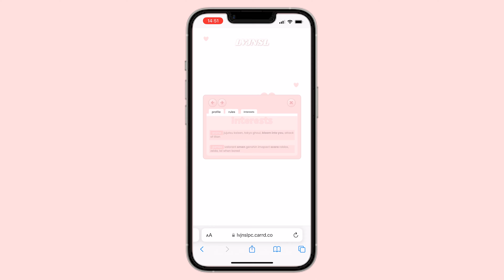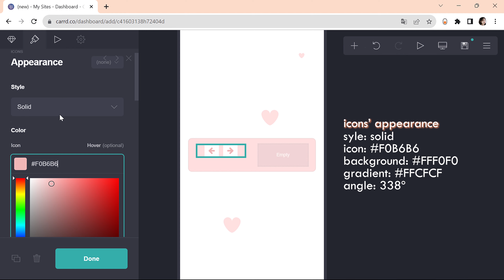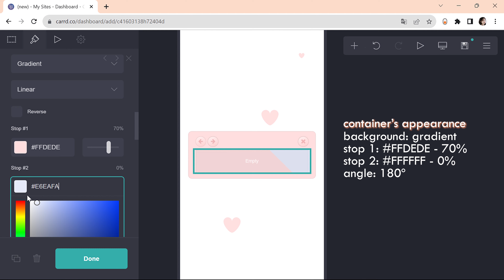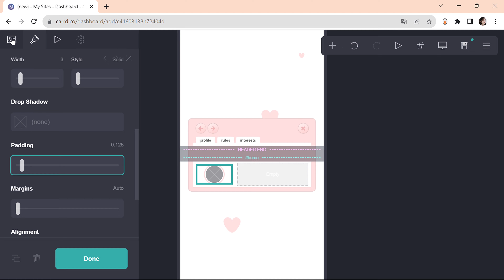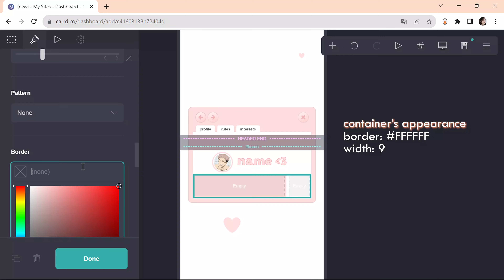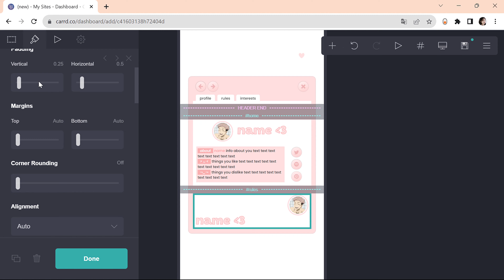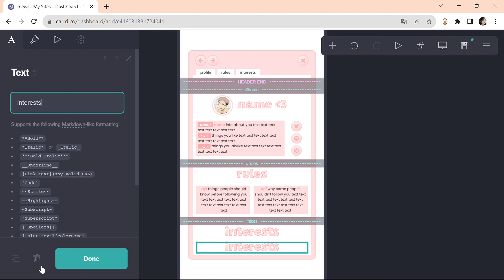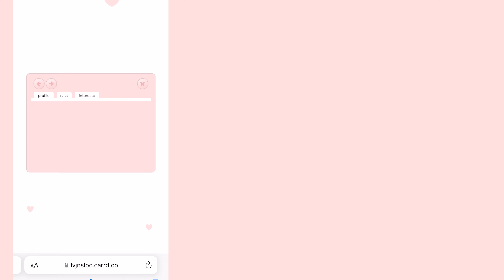website tab inspired; interactive carrd tutorial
cr: @hyunzito in pinterest
     ogc. @/angeidiarys

☆ faq.
- do i have to put credits?
  it's not necessary, unless the carrd specifies to give cr to the autor
- do i need a pro carrd account?
  no, all my tutorials are for free plan